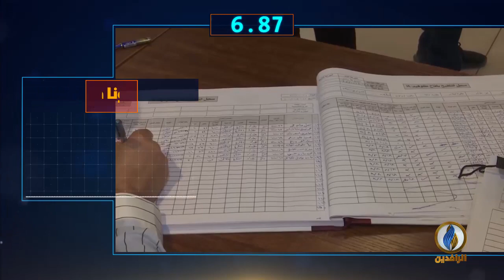أبرز الأخبار على قناة_الرافدين ليوم الجمعة في #60 ثانية